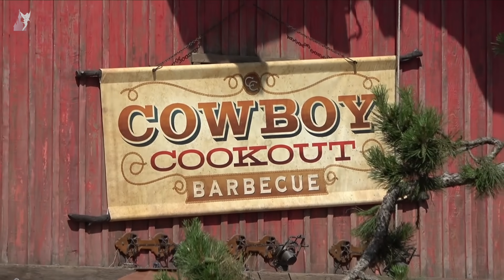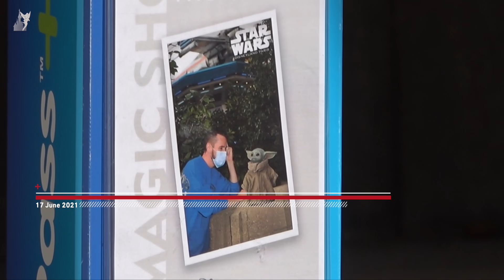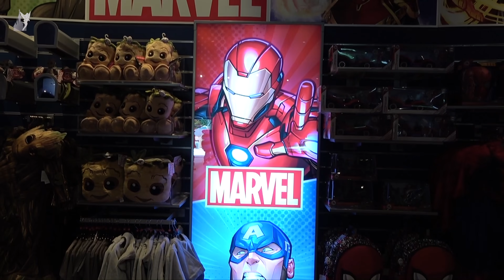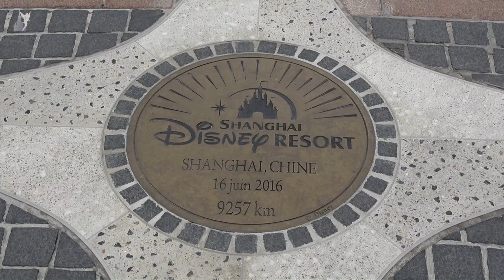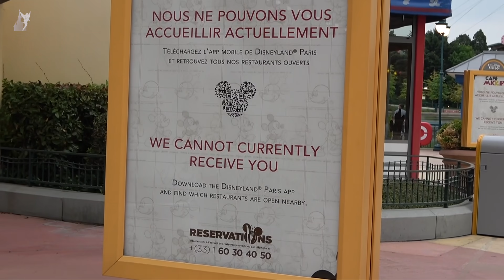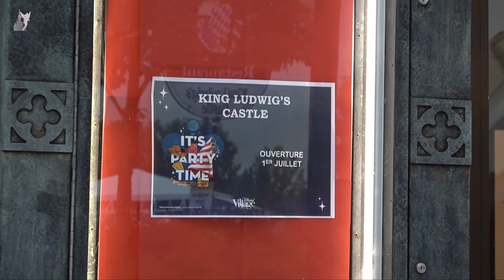📣 Disneyland Paris News Report 17 June 2021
The latest news & updates from the Disney Parks & Resorts live from Disneyland Paris. Welcome to our best watched video series !